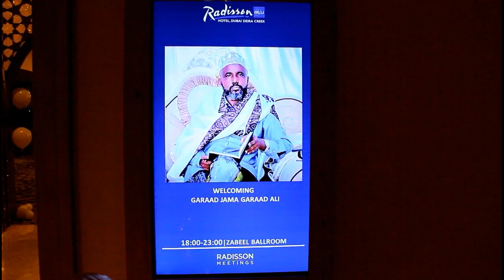Garaad Jamac oo Dubai lagu soo dhaweeyay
gARAAA